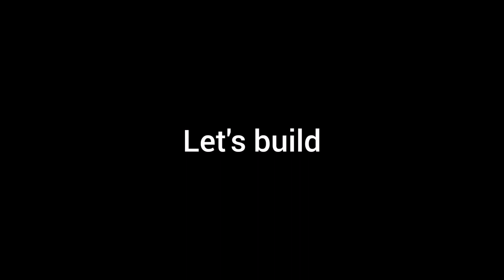Lego 31058+76171 Alternate Build Miles Ultramech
Welcome guys, in this video, I will show you how to build Lego 31058+76171 Alternate Build Miles Ultramech.